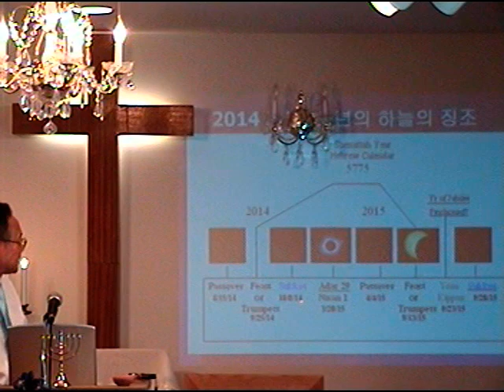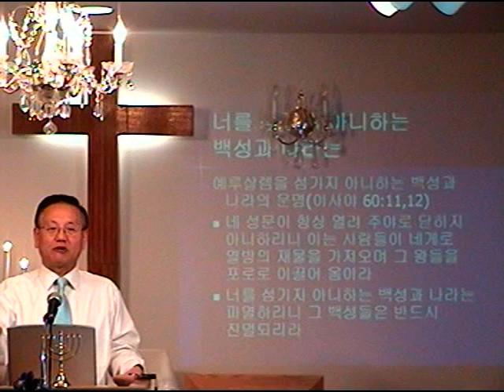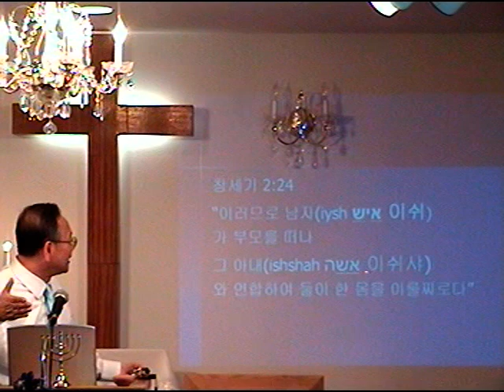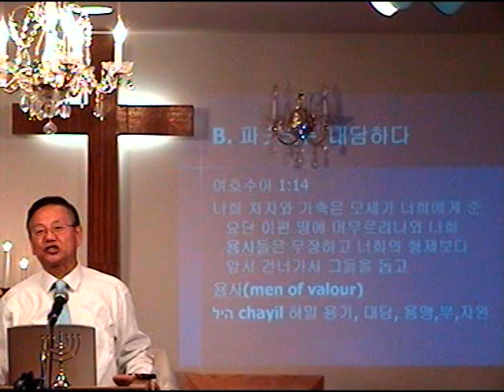9 파숫군 Watchman 전윤근목사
토라신앙의 아름다움 #9
1. 예슈아의 절기 “The Feast of YESHUA” -강추!!!
2. 히브리뿌리 회복 “Restoration of Hebraic Roots” -강추!!!
3. 토라신앙의 아름다움 “The Beauty of Torah Life” -강추!!!
4. 메시아의 그림자 “The Shadow of Messiah” -강추!!!
5. 쉬마 이스라엘 “Shema Israel” -강추!!!
6. 그림으로 본 계시록 “Picture Explanation of the book of Revelation”
7. 히브리뿌리 요한 계시록(상) Hebraic Roots “Revelation” (Part I)
8. 히브리뿌리 요한계시록 (하) Hebraic Roots “Revelation” (Part II)
9. 요한복음 강해 (상중하 합본) “The Book of John(Yochanan)”(Part I,II,III) ($40)
10. 이스라엘 론 “Israelology”
11. 히브리뿌리 101 “Hebraic Roots 101” 강추!!!
12. 토라에 계시된 예슈아 Hebraic Roots “Yeshua in the Torah” 초강추!!!
13. 히브리관점 종말론 (상) Hebraic Roots “Eschatology” (Part I)
14. 히브리관점 종말론 (하) Hebraic Roots “Eschatology” (Part II)
15. 모세5경토라:창 세기(Genesis)강해 (B'reisheet בראשית 베레이쉬트-태초에)
16. 모세5경토라: 출애굽기(Exodus)강해 (SHEMOT שמות-슈모트-이름)
17. 모세 5경토라: 레위기(Leviticus) 강해 (Vayikra ויקרא 바이크라-부르시고)
18. 모세5경토라: 민수기(Numbers)강해 (Barmidbar바미드바-민수기)
19. 모세5경토라: 신명기(Deuteronomy)강해 (Devarim דברים 데바림-신명기)
*20. 신간 New!!! "히브리뿌리 관점 토라해석" Hebrew Roots View on Torah ($ 60) 417페이지 2년동안 토라포션 모음중에서 가장 중요한 주제를 히브리뿌리관점으로 풀이한 히브리뿌리 백과사전 -기독교인이면 꼭 읽어야 할 중요한 책입니다
*21. New!!! 신간 " 예슈아의 아슈레이 팔복" Yeshua's Shemini אשרי Ashrei($ 40) - 초강추!!!
*22. New!!! 신간 "말키쩨덱 로얄 토라 레위기 Vyikra Malkitzedeck Royal Torah ($40)-초강추!!!
1. 토라에 비친 예슈아의 신부(쿰란출판사 500페지) “The Bride of Yeshua in the Torah” 강추!!!
2. 하나님의 경륜 Hebraic Rts “The Stewardship of God”
3. 찬양과 경배의 영적 능력 Hebraic Rts “The Power of Praise and Worship”
4. 히브리어 창세기 토라포션 Sefer B'reisheet" Studying the Hebrew Alefbet through the Torah Portions of Genesis
5. 7일 창조와 하나님의 7곱영 “7 Days Creation & 7 Spirits of God” ( $40) 강추!!!
6. 히브리뿌리 성막론(미쉬칸) “Hebraic Rts “Tabernacle(Mishkan)” ( $40) 강추!!!
7 . 히브리어 기초 개정판 “Hebrew Language Basics” ($40)-품절
*8. New!!! 신간 "토라의 언어 히브리어" "Hebrew Letters of Torah" ($50)- 초강추!!!